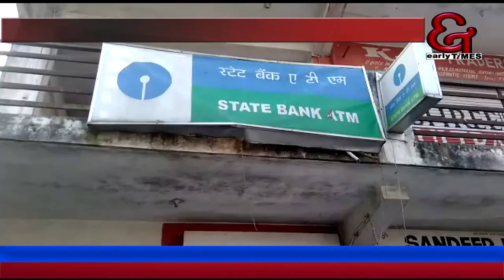ATM Loot Tikri Jammu